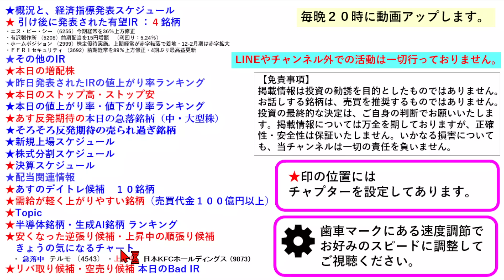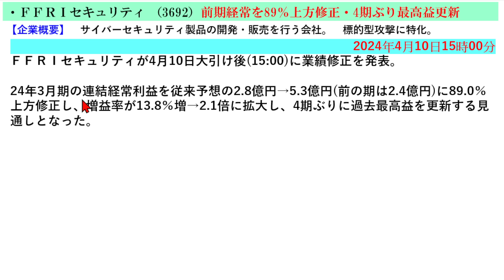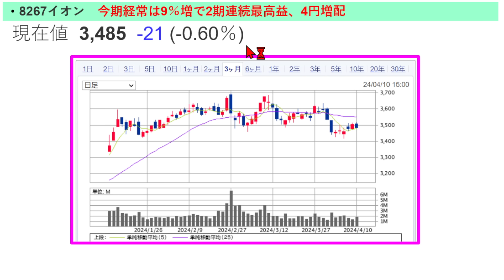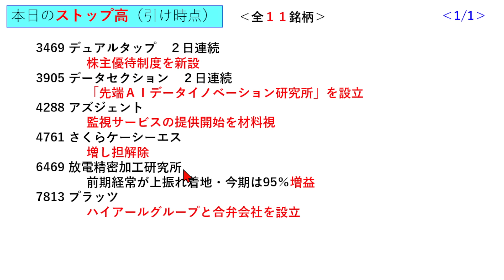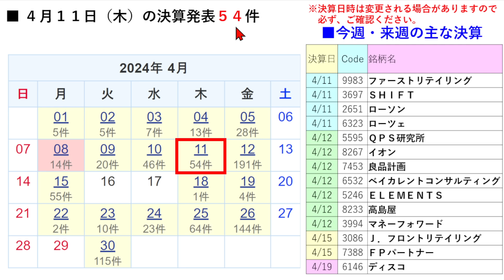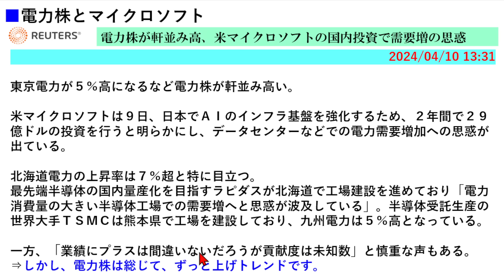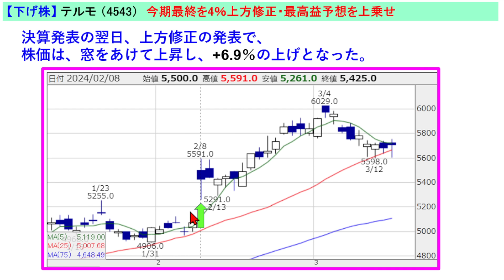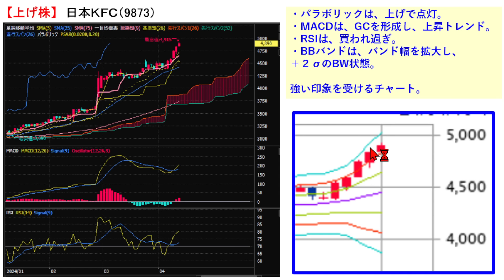あす上がる株 2024年４月１１日（木）に上がる銘柄 ～最新の日本株での株式投資。KDDI、セブン＆i、イオン、ABCマート、サイゼリアの決算と株価の推移。～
今日の引け後に出た材料で、明日4/11（木）に期待できる銘柄。最新の日本株での株式投資のお話です。KDDI、セブン＆i、イオン、ABCマート、サイゼリアの決算と株価の推移についてもお話しいたします。

【チャプター】
00:00 イントロ
概況と、経済指標発表スケジュール
02:26 昨夜のNVIDIA
04:05 引け後に発表された有望IR
12:50 注目の決算
その他のIR
19:03 本日の増配株
21:36 ストップ高・ストップ安
値上がり率・値下がり率ランキング
23:35 あす反発期待の本日の急落銘柄
25:36 反発期待の売られ過ぎ柄
新規上場スケジュール
株式分割スケジュール
29:06 決算スケジュール
配当関連情報
32:15 あすのデイトレ候補
需給が軽く上がりやすい銘柄
32:54 Topic
38:23 半導体・生成AI銘柄 ランキング
あす期待の半導体・生成AI銘柄
半導体・生成AI銘柄 PickUp
39:22 【逆張り・順張り】きょうの気になるチャート
50:48 【リバ取り・空売り】本日のBad IR
予告

NVDA エヌビディア
6255 エヌ・ピー・シー
3692 ＦＦＲＩセキュリティ
5208 有沢製作所
2999 ホームポジション
3382 セブン＆アイ・ＨＬＤＧＳ
9433 ＫＤＤＩ
8267 イオン
7581 サイゼリヤ
2670 エービーシー・マート
QPS研究所
キューピー
2927 ＡＦＣ－ＨＤ
3148 クリエイトＳＤＨ
4714 リソー教育
6526 ソシオネクスト
6146 ディスコ
6920 レーザーテック
8035 東京エレクトロン
1570 日経レバ
9501 東京電力
7203 トヨタ自動車
8306 三菱ＵＦＪ
6857 アドバンテスト
6723 ルネサスエレクトロニクス
6861 キーエンス
7003 三井Ｅ＆Ｓ
9983 ファーストリテイリング
8316 三井住友FG
3778 さくらインターネット
6085 アーキテクツ・スタジオ
6228 ジェイ・イー・ティ
6492 岡野バルブ製造
6573 アジャイルメディア・ネットワーク
7886 ヤマト・インダストリー
9219 ギックス
9331 キャスター
9717 ジャステック
2970 グッドライフカンパニー